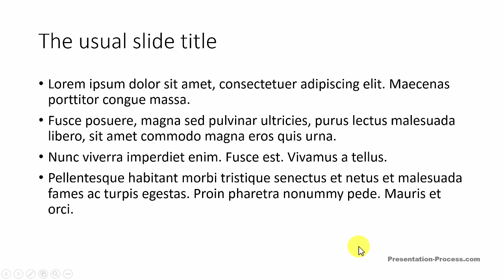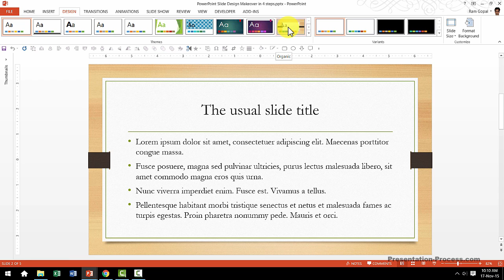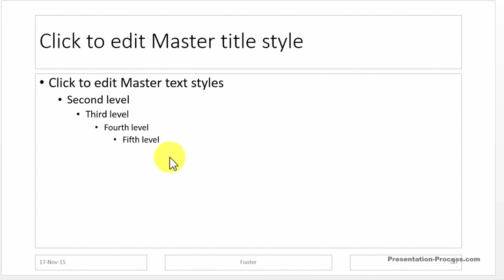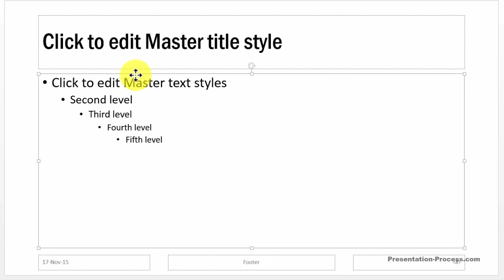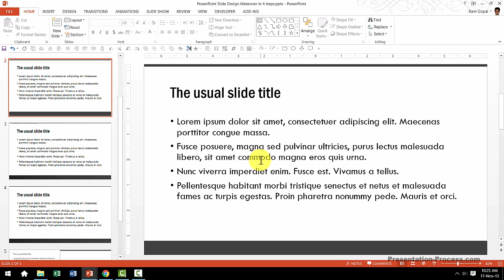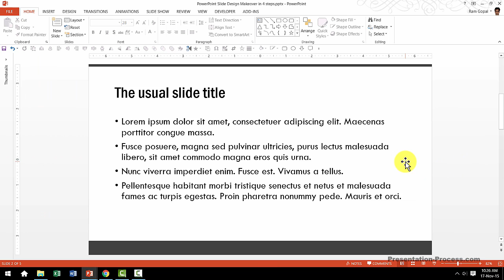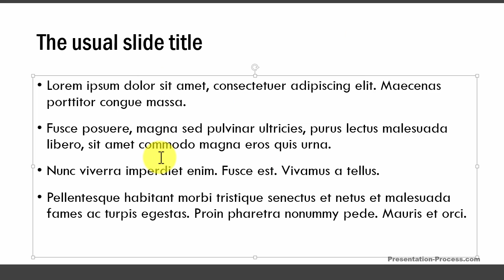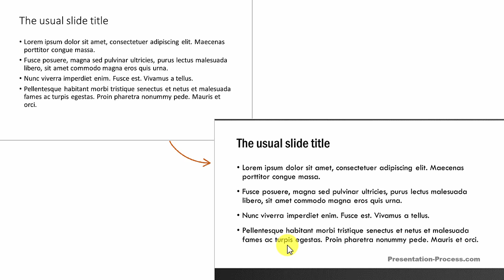PowerPoint Slide Design Makeover (4 Easy Steps)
Learn to makeover your PowerPoint Slide Design in 4 simple steps.

Every step is backed by a clear scientific explanation. You can perform all the 4 steps in less than 45 seconds and can see a significant difference in the impact of your slides.

The 4 steps are:
1. Differentiate your slide title from the content,
2. Change the default font for your slide content
3. Demarcate the slide area by creating a footer space.
4. Add space between the bullet points to allow your text to breathe and also to avoid any unwanted negative space on your slide.

Before you walk into the boardroom for your next business presentation, do these 4 simple things to instantly improve the look and feel of your PowerPoint slides.

Sign Up For Mini Training n 5 Things in 5 Minutes